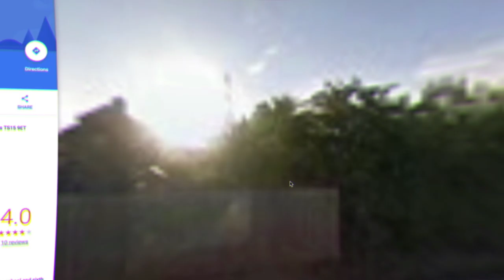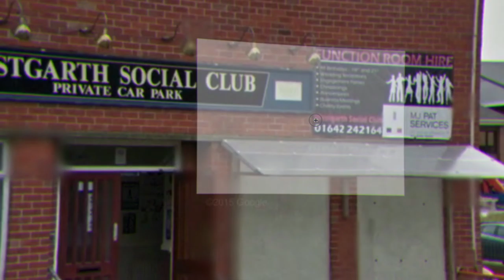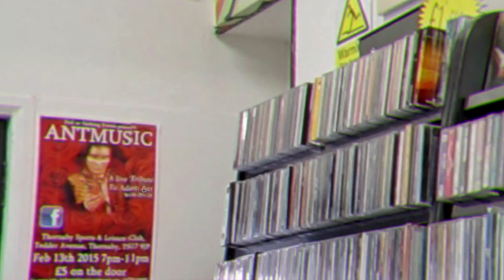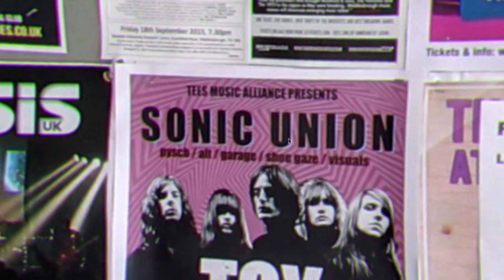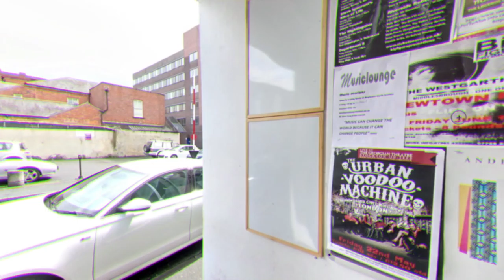Claire Barrow: North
The designer discusses her memories of growing up in Yarm, and questions the effect of her youth on her current aesthetic.

‘The real skill will be in learning to look beneath the clichés and habits of imagination that lie at the heart of these myths.’ Motivated by questioning existing depictions of the North of England in fashion imagery, SHOWstudio editor Lou Stoppard and Manchester-based academic and Preston is my Paris founder Adam Murray team up to unpick Northern identity, the effect of geographic space on creative output and the importance of place in general, amongst other things.

The online project encompasses interviews with key creative practitioners - including Simon Foxton, Claire Barrow and Gareth Pugh - who discuss the links between their creative practice and Northern upbringing, citing key spaces, locations, moments and figures. The interviews are displayed as videos created by Jon Emmony using Google Streetview as an immersive street-level documentation of contributors' origins.

Additionally, essays and writing offer further discussion about the effect of geographic space on everything from gender roles to creative output. To involve those based in the North, select figures from across fashion set briefs to students studying Fashion Communication at Liverpool John Moores University that demand that time be spent out and about engaging with the community and exploring areas of the North. Photographers Jamie Hawkesworth and Nina Manandhar encourage students to look closely at people, places and routines within the North, while curator Ben Whyman and Stoppard ask students to think about text, interiors and artistic outputs. The briefs were given to students in October 2015. They are included here, and the resultant work will also be published later in the year.

Beyond this series, an exhibition curated by Murray and Stoppard, also exploring depictions of the North of England in visual culture and fashion, will open at Open Eye Gallery in Liverpool in early 2017.